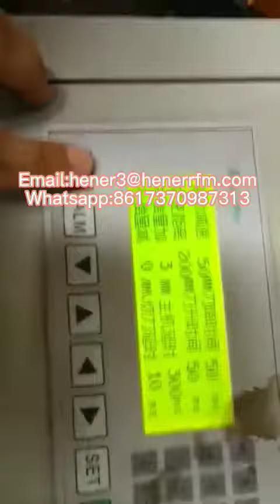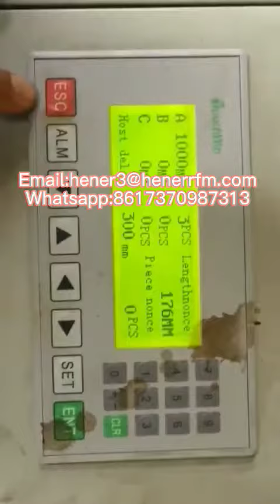embossing shutter door roll forming machine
Any inquiry please contact with me. Many thanks.
Quality Price, Quality  Service.😀